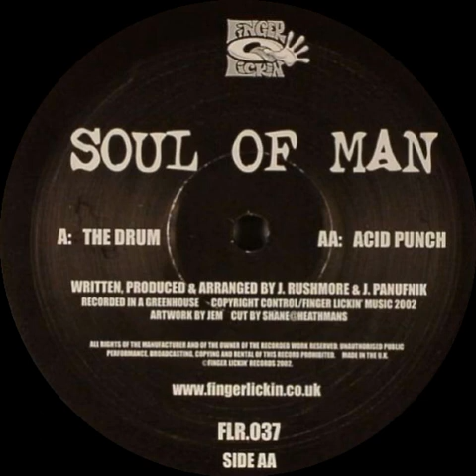Soul Of Man - The Drum